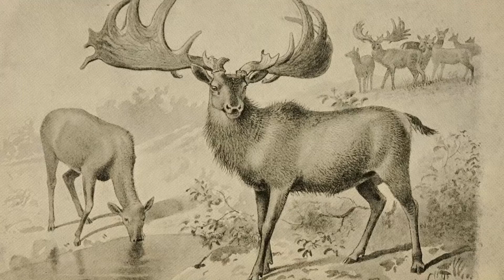Чи всі олені мають роги? Володимир Ганюк / Тема: (Олені)